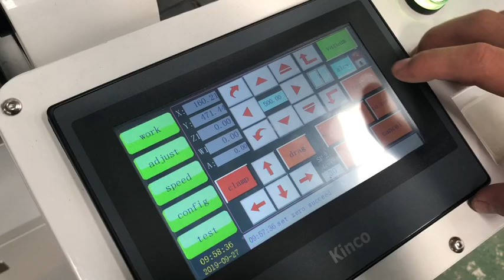Insulation Materials Cutting Machine Foam Digital Cutter for your review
For more details, pls whatsapp or wechat us at 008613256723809